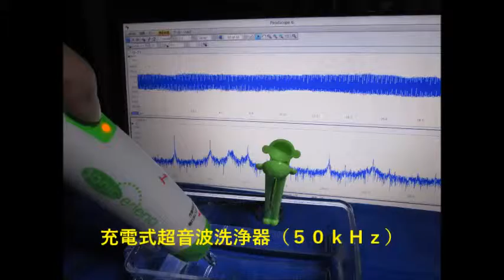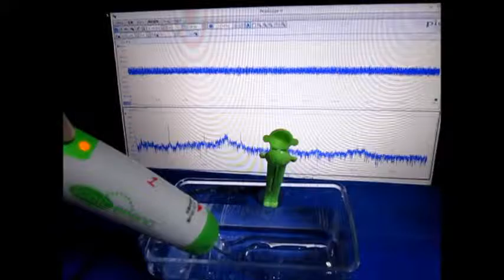充電式超音波洗浄器（５０ｋＨｚ） （超音波システム研究所 ultrasonic-labo）